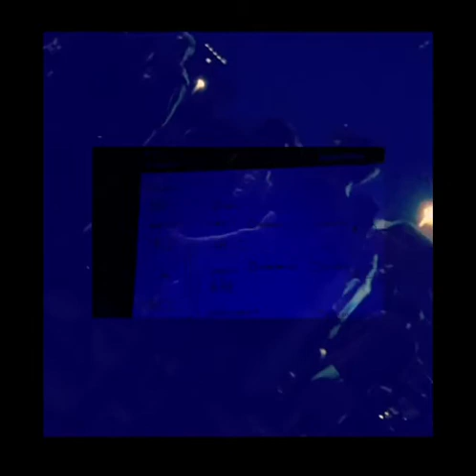trrstrl-pssngs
pure data on an iPAD using Pd-party

a bit sad there's no cables to be seen
as i find them graphically essential for
a xenakis kinda score element view

19082021
a+
j.a.p.